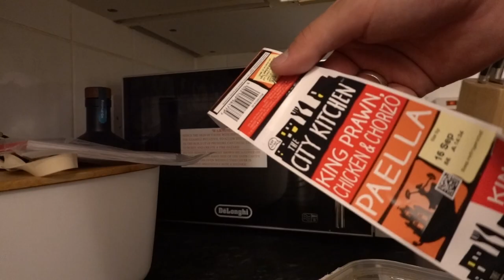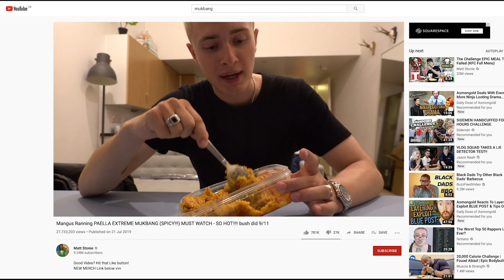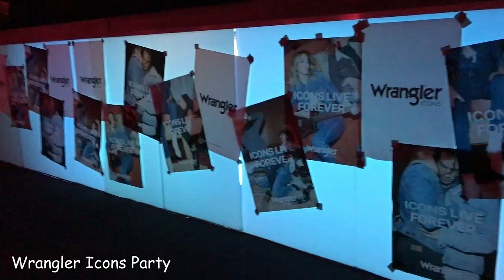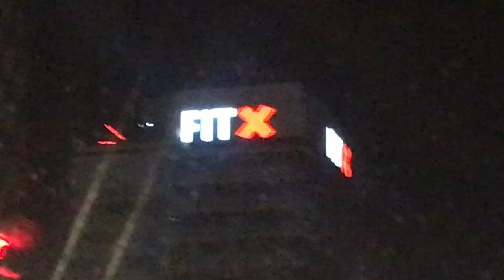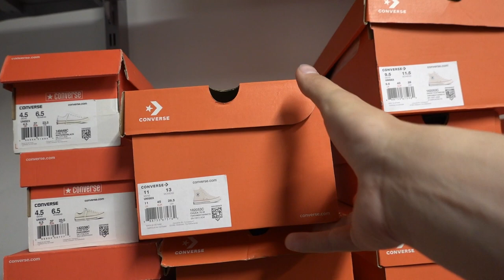I Spent 48 Hours In Berlin And Here's What Happened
went to berlin, had some food and slept, and a wrangler party, and some car stuff, and a bit more food

xoxo

xoxo